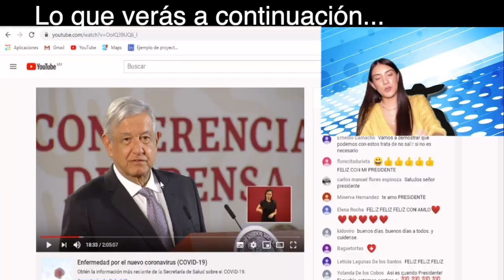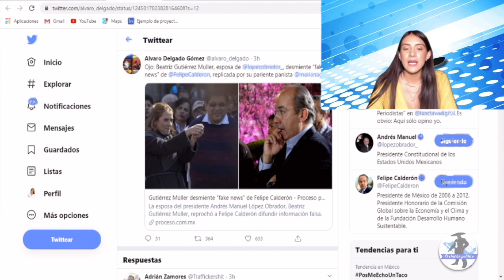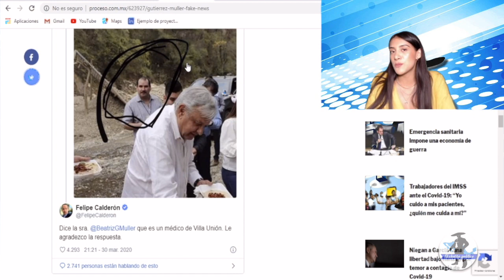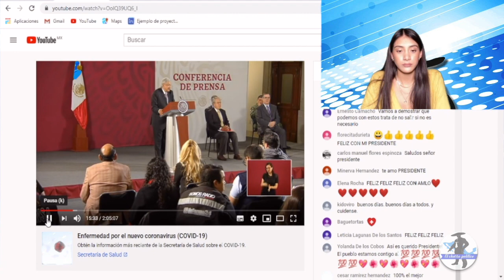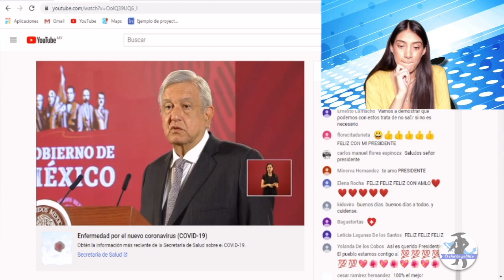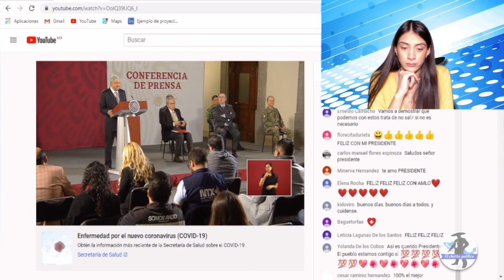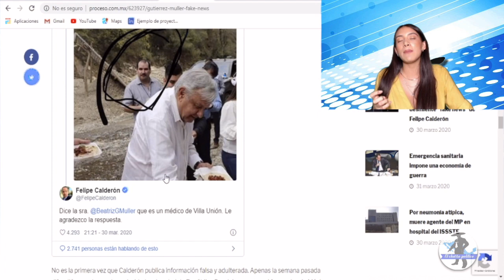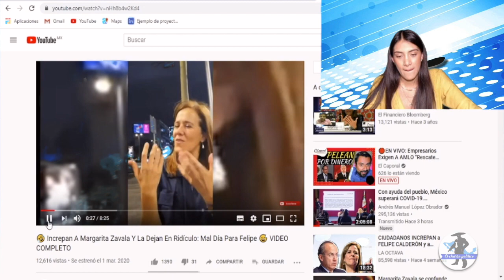Se Prende El Cerro: A Chanclasos Esposa De AMLO Corre a Margarita D Las Redes Sociales¡Sra Vividora!